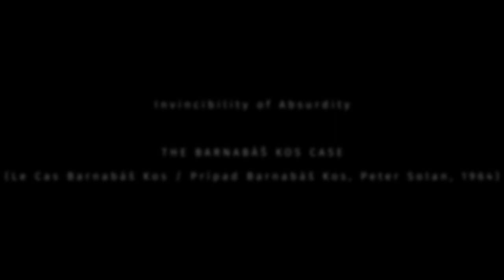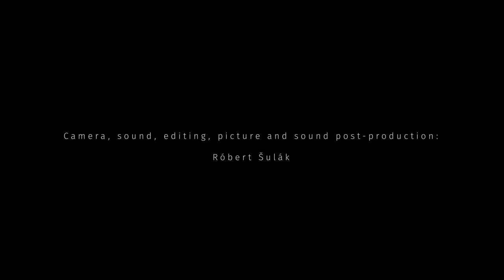Rastislav Steranka à propos de Le Cas Barnabáš Kos de Peter Solan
Rastislav Steranka, directeur du service cinéma au sein du Slovenský filmový ústav, nous introduit à l'histoire et à l'esthétique singulière du film de Peter Solan, Le Cas Barnabáš Kos, fable acide sur un joueur de triangle ! Un film à (re)découvrir sur LaCinetek